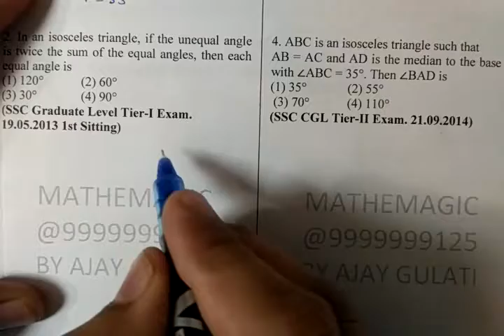isosceles 02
2.  In an isosceles triangle, if the un¬equal angle
is twice the sum of the equal angles, then each
equal angle is
(SSC Graduate Level Tier-I Exam.
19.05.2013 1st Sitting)